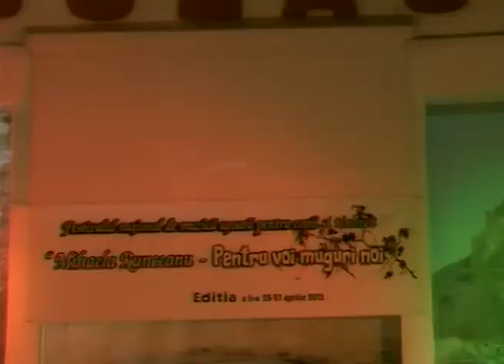BIANCA MANOLESCU Scoala mea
FESTIVALUL NATIONAL MIHAELA RUNCEANU - BUZAU 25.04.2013